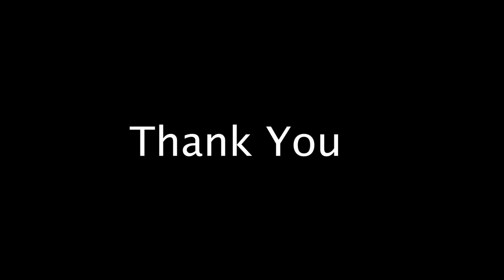Deepak தம்பி-Kasimedu Don Birthday Celebration |Cake அபிஷேகம்| Danniesh Vlogs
Deepak thambi ku wish Panuga guys💥

This is our KF fish shop
Location Details: